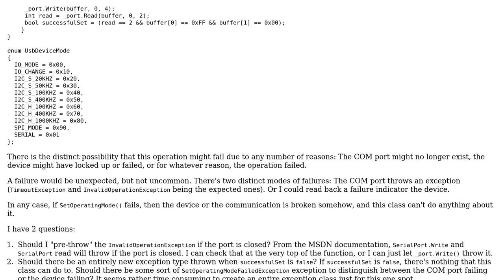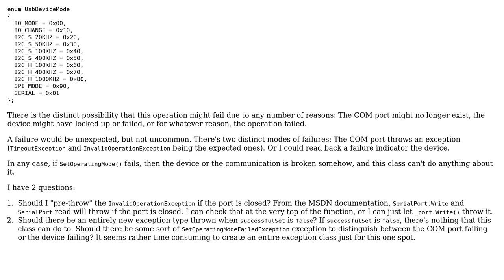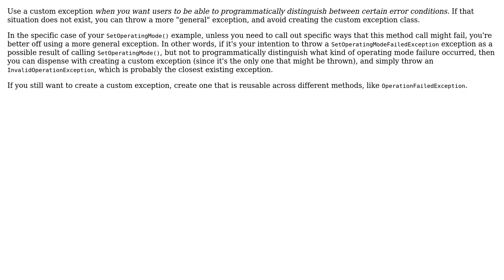Software Engineering: When to create a custom exception in C# (2 Solutions!!)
Software Engineering: When to create a custom exception in C#

With thanks & praise to God, and with thanks to the many people who have made this project possible! | Content (except music & images) licensed under CC BY-SA | Music | Images & others | With thanks to user Stephen user Robert Harvey user CurtisHx and the Stack Exchange Network Trademarks are property of their respective owners. You are responsible for your own actions.